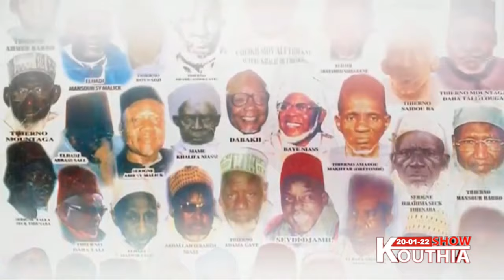Kouthia Show du 20 Janvier 2022